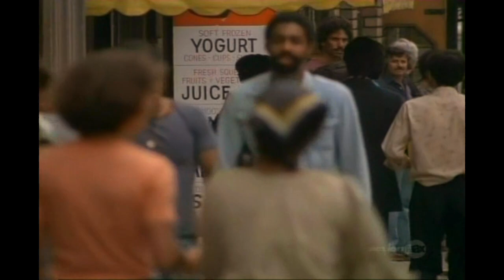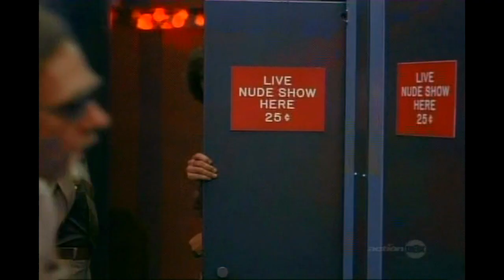Night of the Juggler (1980) *Best Quality*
Night of the Juggler (aka New York Connection, aka Fort Bronx) is a 1980 American neo-noir/exploitation crime film. Besides on Betamax and VHS, this film never got a proper home video release. It remains a hidden gem, sought after by cinephiles and film collectors alike.

This video is a standard definition digital transfer, colour graded and corrected for optimal viewing experience.
Filmed in New York, USA by General Cinema Corporation (GCC)
Directed by: Robert Butler and Sidney J. Furie
Written by: William P. McGivern (novel), Rick Natkin and William W. Norton
Produced by: Jay Weston
Cinematography: Victor J. Kemper
Edited by: Argyle Nelson Jr
Starring: James Brolin, Cliff Gorman, Richard S. Castellano, Julie Carmen, Linda Miller, Barton Heyman, Sully Boyar, Julie Carmen, Abby Bluestone, Dan Hedaya, Mandy Patinkin, Marco St. John, Frank Adu, Nancy Andrews, Rick Anthony, Tony Azito, Tally Brown, Blair Burrows, Joseph Carberry

This video is meant for purposes of cultural preservation, film research and education only.